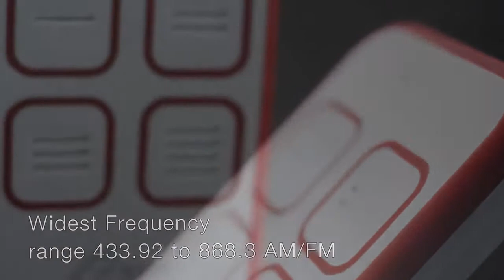Silca Air4 - Residential Remotes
Discover Air4 latest Silca innovation for residential remotes